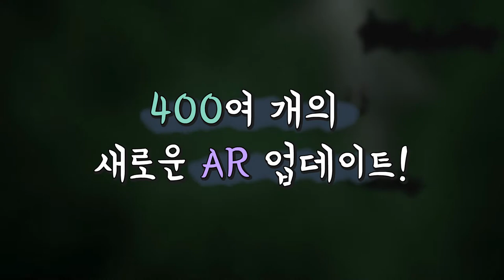[마천 AR] 마법천자문 21~30권 AR 대공개!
21~30권 AR 개정판이 출간됩니다.
이번에 추가된 AR 콘텐츠는 400여개~
AR로 처음 만나는 새로운 캐릭터들 (Hint. 미스터맵, 큐티 등등~)

벌써부터 기대되는 21~30권 AR 개정판!
7월 18일(목) 전국 서점에서 만나요~